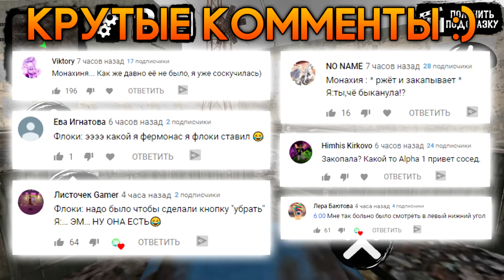СТРАШНЫЕ КЛОУН МОНАХИНЯ И БАБКА ГРЕННИ - Clown Neighbor Gang Granny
СТРАШНЫЕ КЛОУН МОНАХИНЯ И БАБКА ГРЕННИ СОСЕД - Clown Neighbor Gang Granny